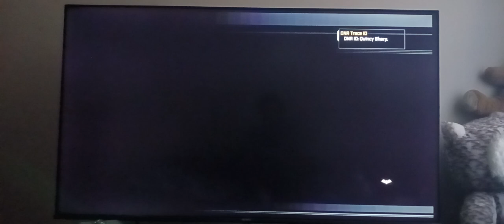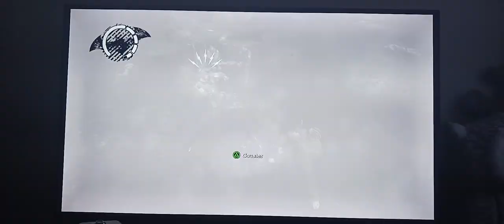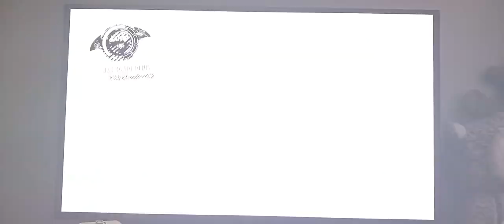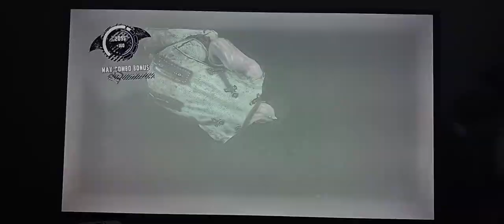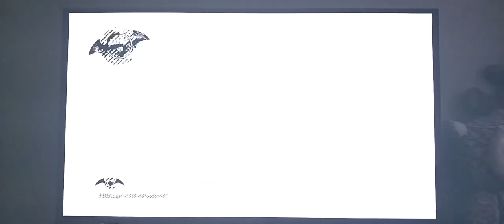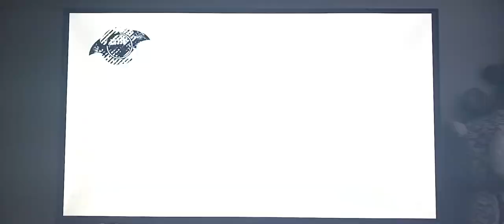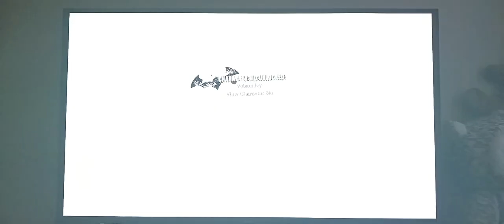Arkham Asylum Part 10: Crazy Ivy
We run into Posion Ivy and see some inmates who put the insane in the word "criminally insane"